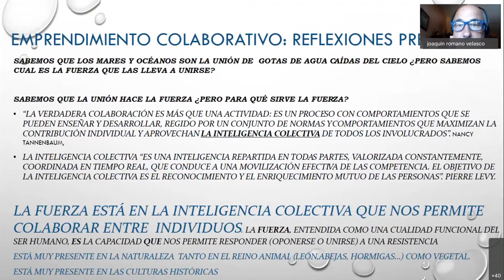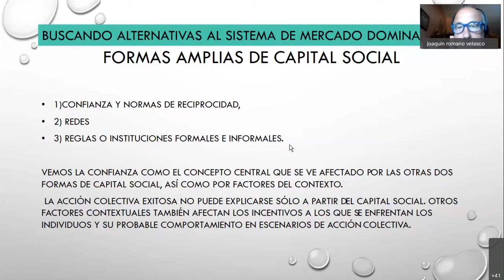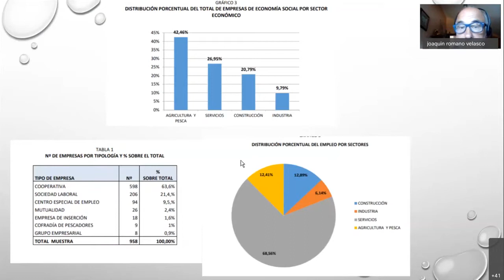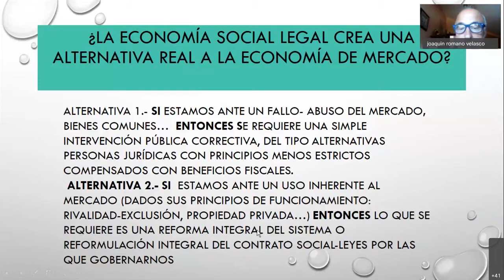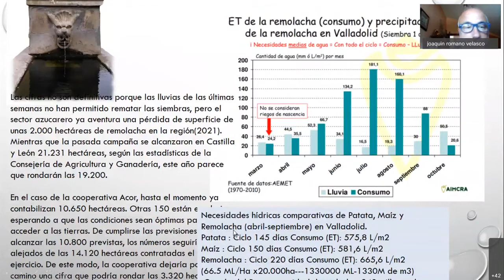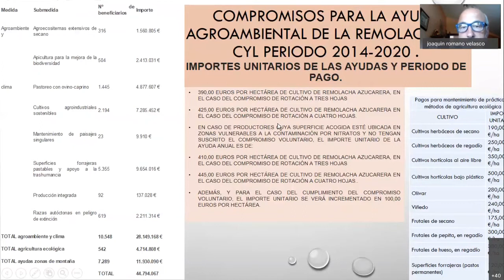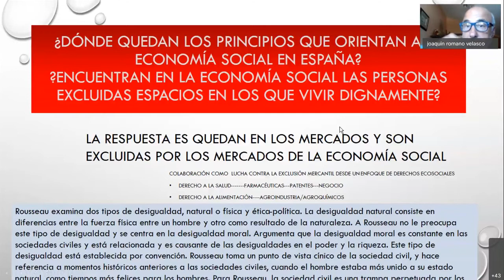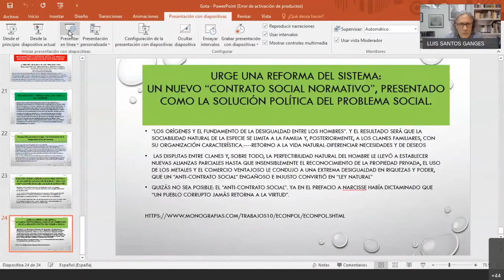2. Qué es la economía social y cómo se manifiesta en el mundo rural. Una visión económica general